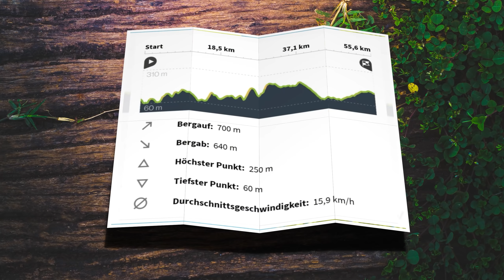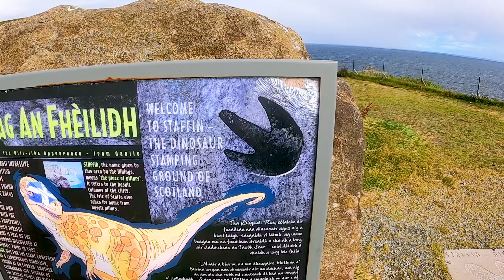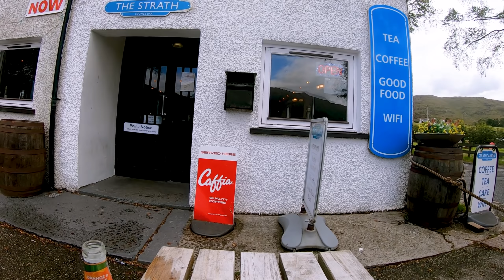Bike Touring, Fahrradreise Schottland 2020 mit E-bike und Hund (#10): Die Insel Skye bis Shieldaig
Wegen erhöhter Nachfrage gibt es auch für nächstes Jahr wieder einen neuen Kalender von mir und Zuri mit inspirierenden Zitaten. Ihr könnt ihn hier vorbestellen

Damit ermöglichst du es mir und Zuri auch weiterhin Videos und Bilder zu produzieren und auf Radreise zu sein, um mehr Menschen zum nachhaltigen Reisen zu inspirieren. Dankeschön! 😘

ETAPPE Insel Skye bis Shieldaig:
Nach einer trockenen Nacht radeln Zuri und ich weiter Richtung Süden auf der Insel Skye in Schottland. Wir kommen vorbei am Mealt Wasserfall und dem Old Man of Storr. Wir machen eine kleine Pause in Portree und dann geht es weiter nach Broadford, wo wir Eddy treffen, einen Radfahrer aus London. Wir schließen uns zusammen und suchen uns einen Platz für die Nacht. Am nächsten Morgen geht es auf die Skye Brücke und dann weiter zum berühmten Eilean Donan Castle. Nach einer kleinen Stärkung gehts dann Richtung Highlands. Es wird bergig, aber die Aussichten sind grandios. Vorbei am Loch Carron bis zum Upper Loch Torridon. Die Sonne scheint und die Highlands zeigen sich von ihrer besten Seite!

DIE REISE: 🐶🚴‍♀️
2020 machen mein Hund Zuri und ich uns erneut auf mit dem E-Bike Schottland zu erkunden. Wir starten unsere Radreise in Leicester, England und fahren in 5 Wochen 2300 km. Nach der unglaublichen Hilfsbereitschaft und Gastfreundschaft auf unserer Fahrradreise 2019 sind wir gespannt, ob dies im Corona Jahr 2020 noch genauso gilt. Es erwarten euch unglaubliche Geschichten, Erlebnisse und Naturgewalten.

Wir waren auf unserer Radreise mit einem Croozer Dog L Hundeanhänger und einem Steven E-Triton E-Bike unterwegs.

EQUIPMENT:
Solarpanel 28 Watt (30 Watt scheint es aktuell nicht zu geben)

FOLGE UNS 👍
für mehr Bilder und Stories unserer Reisen: